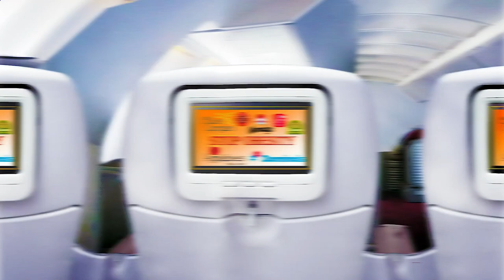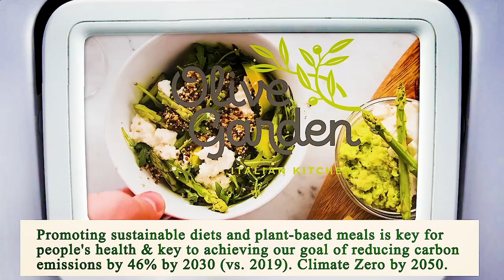Close to Me Restaurant - Close to Me Restaurants - Dallas 75202, Dallas County, TX, US